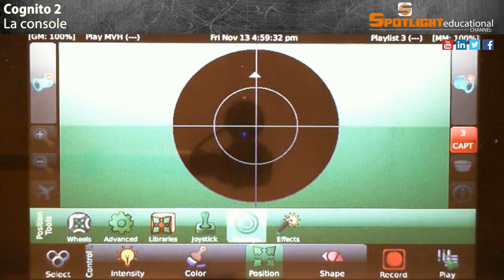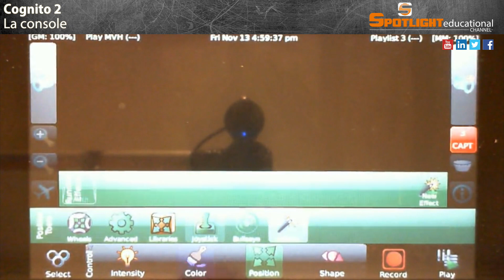Spotlight - Console Cognito 2 by Pathway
Cognito is a lighting control console by Pathway and distributed in Italy by Spotlight.
It is an extremely compact and intuitive console, you will learn to use it very quickly and you will be able to handle stages with up to 350 luminaires (motorized, LED, conventional) with ease.

The dimensions are really compact, a stand-alone console with touch-screen, slim, resistant and with a small size.
You can easily put it in a backpack e bring it with you on tour.

As far as the software is concerned, Cognito is based on the Select, Control, Record, Play concept.
Select: it select the instruments you wish to control, set up the device, the DMX address, …
Control: control them through the intensity, color, position and shape screens
Record: store the memories, groups or sequences
Play: send the show on stage
There are also advanced functions, such as, in case of LED fixtures, the RGB control or the color picker, in case of position a virtual trackball or a bullseye. Furthermore, each parameter has its own effects engine.

Regarding the hardware, we have 2 physical DMX outputs, the artnet output, a DMX-in which allows to connect any console such as fader expansion, the midi ports to handle the audio protocols, the HD port to connect a screen so to control the stage live, and 4 USB ports to save the back-up of your show and transfer the show from one console to another or on the on-PC version.

Cognito is all this and much more: a console rich in functions, all worth getting to know.